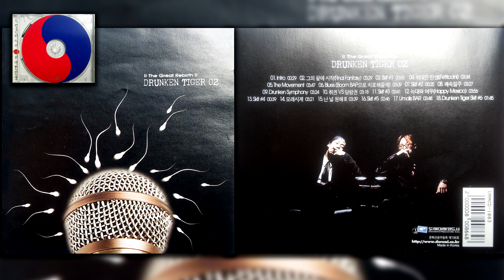드렁큰타이거 (위대한 탄생) - 14 모래시계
발매일 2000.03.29 생각하면 너무 너무 열받게 돼
내가 싫어 갔다면 할 수 없어
영원히 너같은 여자는 만나지 않을거야
니가 내가 싫어 갔다면 할 수 없어 (어)
생각하면 너무 너무 열받게 돼 (하)
생각하면 너무 너무 열받게되 (하)

지금 이 시점에 내가 혼자 남아 너와 나와
우리같이 했던 기억들을 주워담아
한편의 시로 내 마음을 남기고 눈물을 삼키고
내 아픔 남기고 또 악몽속에 빠져들어 그 누구에게 물어?
여자들의 마음이란 세상 속의 미로 쓰러진
내 모습뒤엔 추억은 없기에 어제를 피해 떠난
니 맘을 돌릴순 없기에
우리사랑의 목숨 사막의 모래 한줌처럼 지난 시간
모두 물거품 친구들의 위로를 받으며
그저 웃음짓고 돌아서서 한숨
너의 추억들이 담긴 사진첩은 비수가 되어
나의 가슴속에 파고들어 내눈에 눈물 머금게해
너와 듣던 노래 들으며 내옆에 니가 아닌 술과 담배
그리고 너와 함께 했던 시간들에 빠져 취해

생각하면 너무 너무 열받게 돼

운명 속에 태어난 우리 한울타리 대한민국
넉자라는 이름아래
모두가 바래 운명이란 돌아오는 니 선택의 차례
기도하며 지내던 방황의 시간 하늘 아래 너와 나의 만남은
죽음의 define 한국이란 자부심 뒤에 호랑이에 sign
너의 귀에 파인 힙합생명속에 차인 삶의
dj shine number 1 korean just trying to survive
내게 절친한 친구가 있었지 난 믿었지 서로의 미래까지
같이 맞서 싸웠지 현실속에 외면 언젠가 지칠때면
항상 같이했던 너와 나의 생명속의 내면 모두의 곁에
우정의 의리를 보태 사랑안에 있는 믿음 속엔 한계는 없기에
무궁무진해 음악에 취해 너와나로 인해 우리작은 소원 이뤄
지길비네